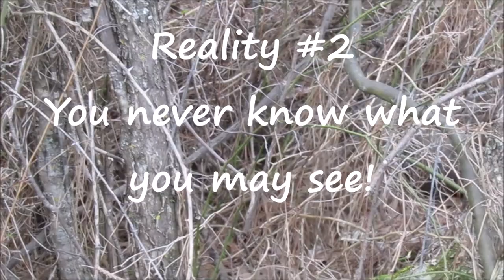Realities of Turkey Hunting 2019/Realities of...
This video shows some of the things not commonly shown in turkey hunting videos, sort of behind the scenes footage.